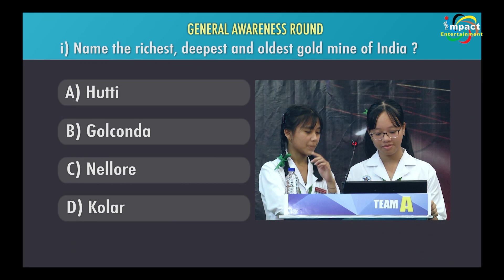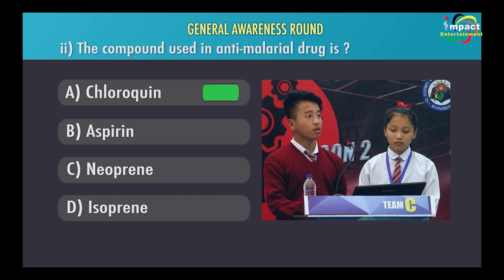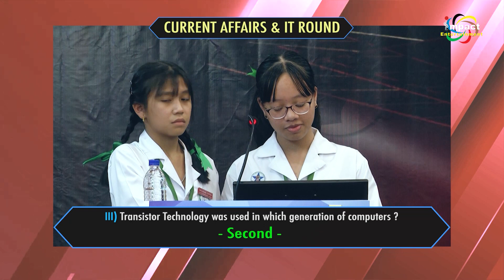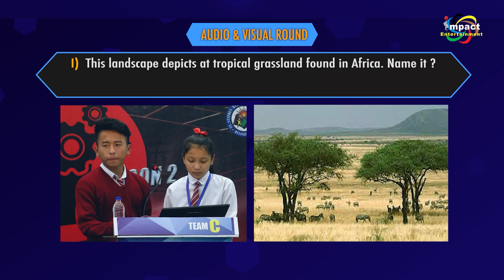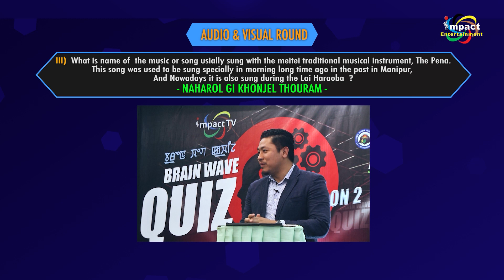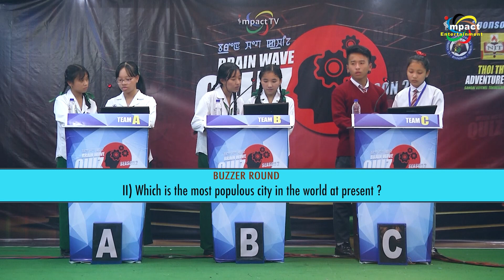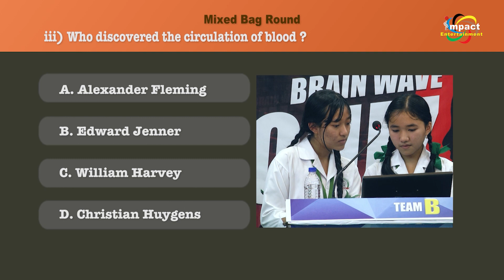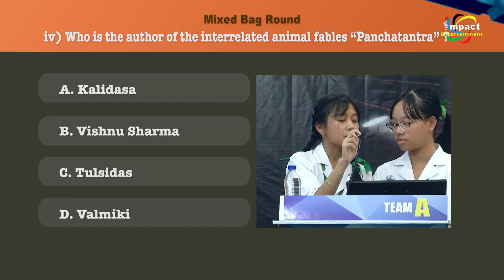BRAINWAVE QUIZ SEASON 2 ( EPISODE 7 ).